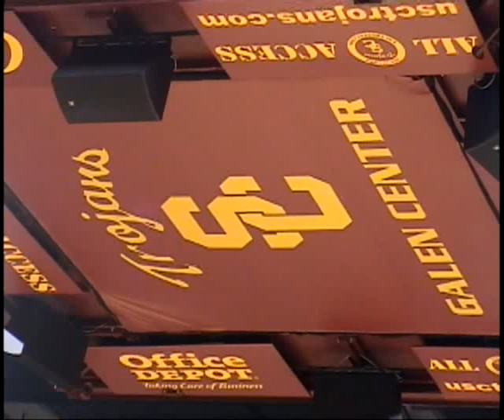Cal Bears vs USC Trojans Basketball Highlights..2009